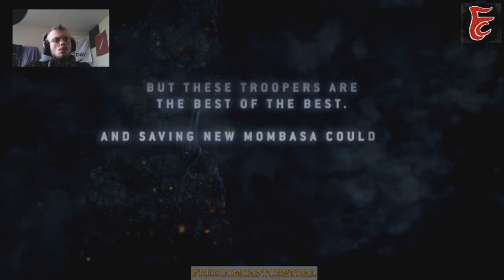FCC VS ODST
WHY WAS THIS GAME SO UNDERRATED?
WELL I TALK ABOUT IT A BIT IN A FUELED RAGE...

Nah its just one of those days